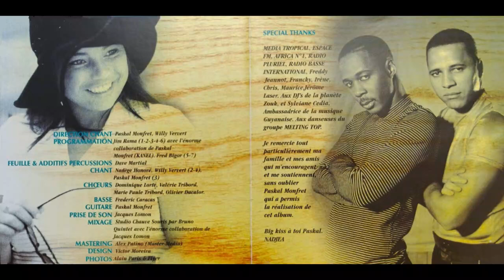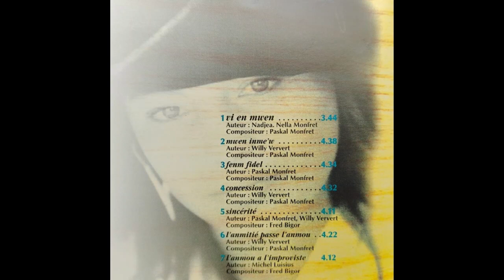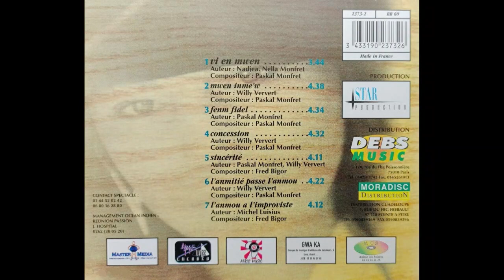NADJEA - L'anmitié passé l'anmou 🪘🎹🎸🎺🎼🎧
👨🏾ARTISTE : NADJEA
🎶TITRE : L'anmitié passé l'anmou
✍🏾 AUTEUR : Willy VERVERT
🎼COMPOSITEUR : Paskal MONFRET
🎤INTERPRETE : Nadège HONORE
📀ALBUM : Vie en mwen
🎚️LABEL : STAR PRODUCTION
🎂SORTIE : 1998
🌎ORIGINE : GUADELOUPE